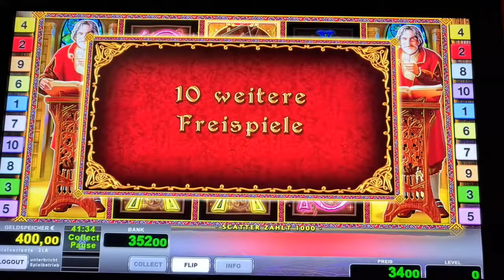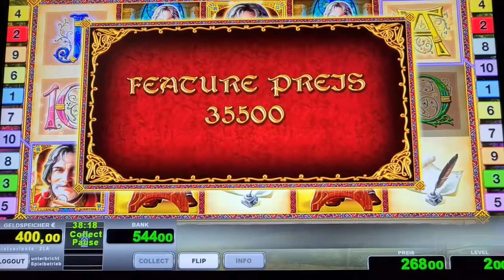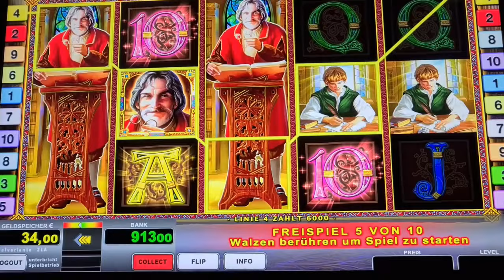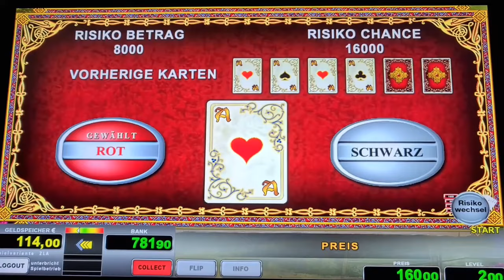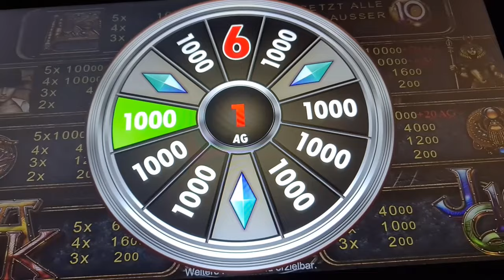Jackpot 🔥Freispiele auf 2€ 🔥Mystic Secret🔥 Novoline Spielothek Geht ab 2024